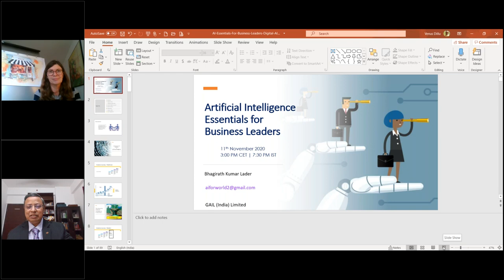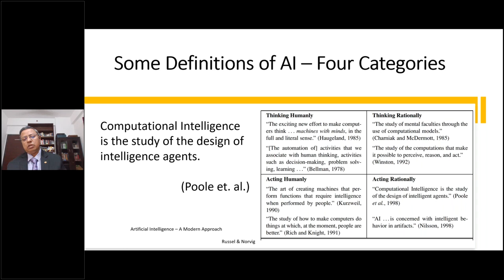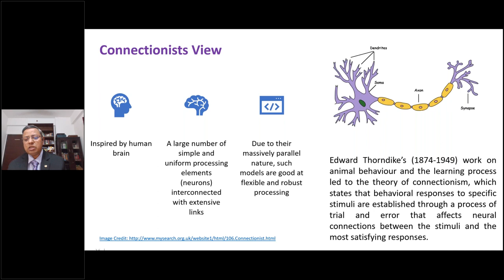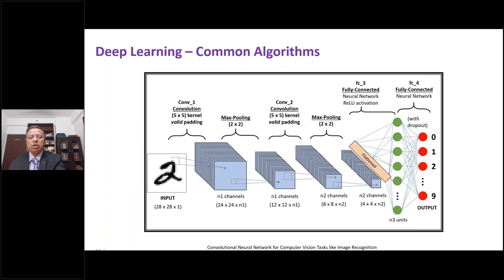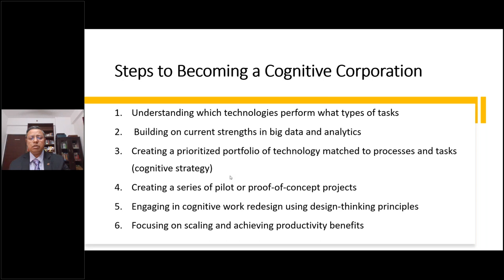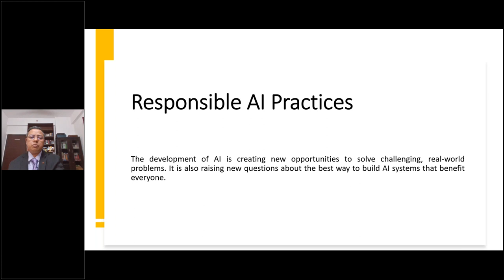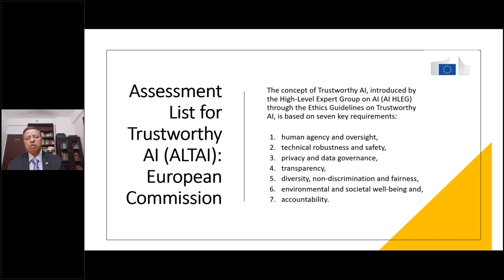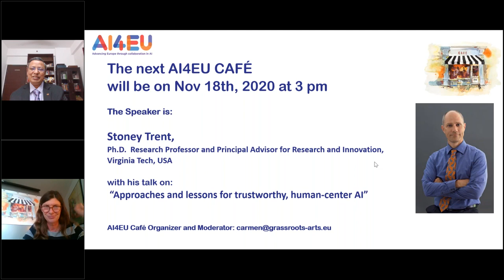AI4EU Cafe: “Artificial Intelligence Essentials for Business Leaders”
The AI4EU Cafe presented on Nov 11, 2020
This talk will be one hour online presentation with following topics:
1. Analytics Journey
2. Breaking the Analytics Wall
3. Artificial Intelligence Essentials
4. Machine Learning Essentials – Supervised, Unsupervised, Reinforcement Learning
5. Deep Learning Essentials
6. Artificial Intelligence, Machine Learning and Deep Learning – How to Distinguish between Hype and Reality
8. Conclusion and Q&A
Bio:
I am Bhagirath Kumar Lader from India, a computer science graduate from reputed Indian Institute of Technology, Delhi and a PGDM from reputed Indian Institute of Management, Lucknow. Presently, I am working as Chief Manager (Business Information System) at GAIL (India) Limited, a global Oil & Gas major. My role in the organization is that of a Digital Transformation Strategist. My linkedin profile URL is given below: